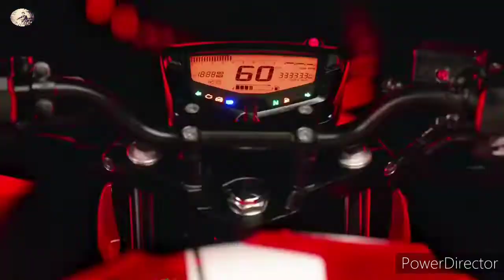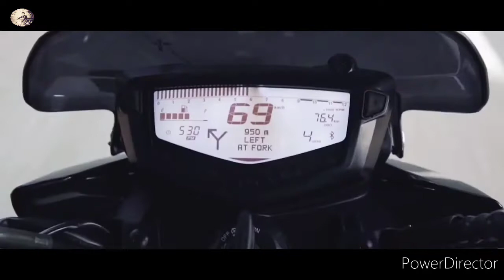Toh Finally 2022 TVS Apache RTR 160 4v Aya Ha New Features Updates K Sath | Bluetooth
Thanks
music credit